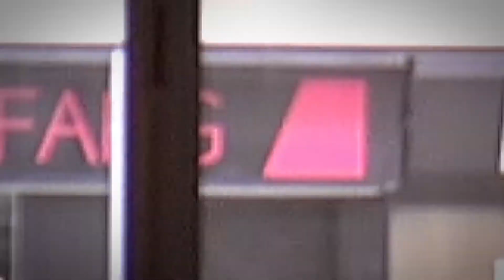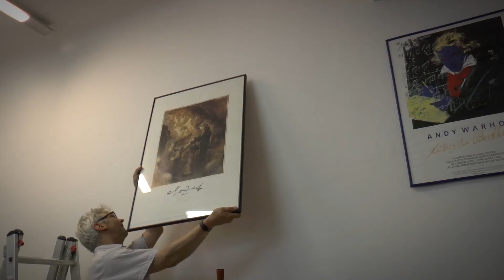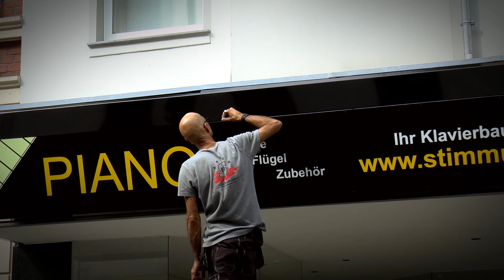Ladenrenovierung und Umzug im Zeitraffer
Piano Lang Aachen - jetzt in Eschweiler. Drei Monate auf 45 Minuten reduziert. Es war weit mehr Arbeit, als im Film zu sehen. Aber es hat sich gelohnt!